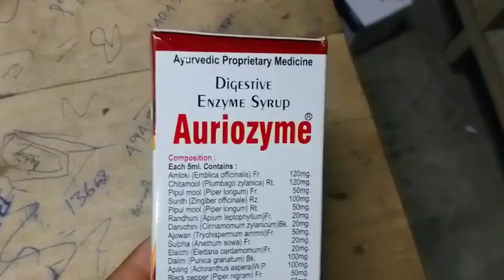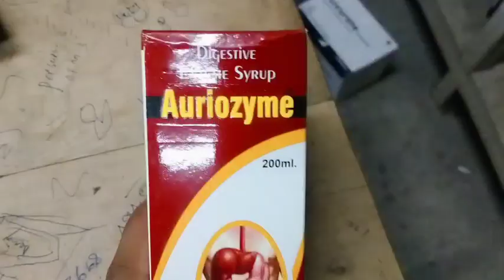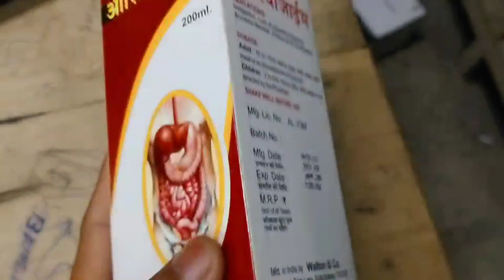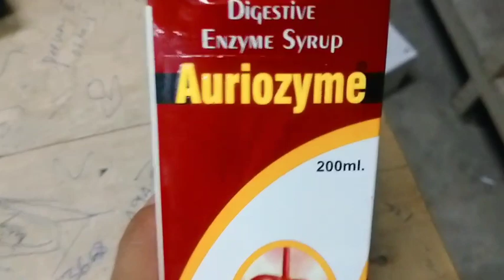Auriozyme syrup full review in bangla, uses, price, dosage